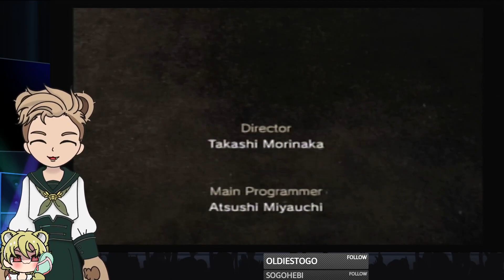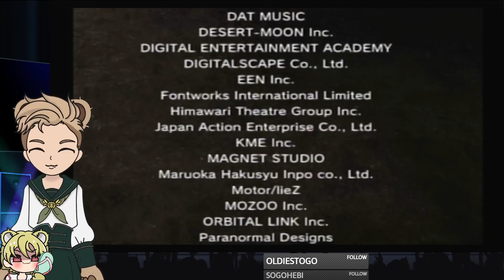Sun Shang Xiang - Lady of Wu | Romance of the Three Kingdoms Episode 12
Episode 12 of this series features Lady Sun, who actually never fought in any battles, so she probably shouldn't be a playable character! Either way she was indeed married to Liu Bei, and from there not much else was known, so we got to fill in the blanks!

The gameplay is from Dynasty Warriors 5, created by Tecmo Koei, for the Playstation 2 (Ps2). Dynasty Warriors is a long running series featuring the era of Chinese History, the Romance of the Three Kingdoms, which is a dramatization of the end of the Han dynasty after the year 180. The Romance of the Three Kingdoms has spawned legends of many heroes such as Guan Yu, the God of War, Cao Cao, Sun Jian, Yuan Shao, and more.
The information I am reading from is the Wikipedia pages for each individual.